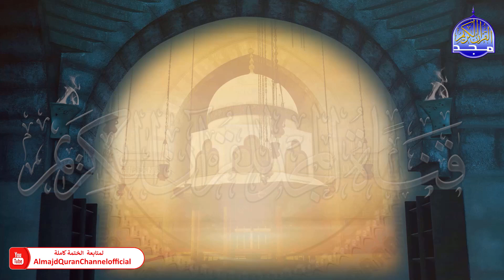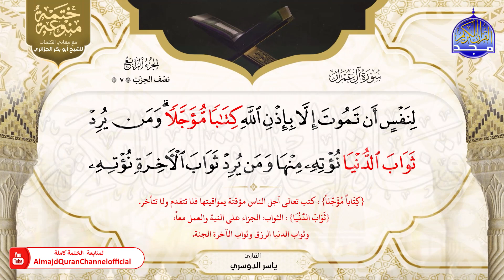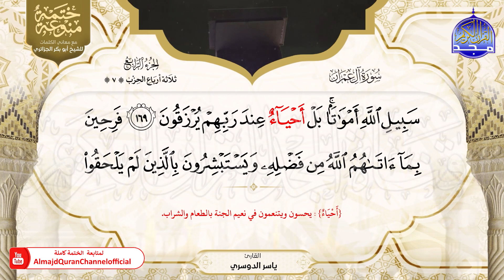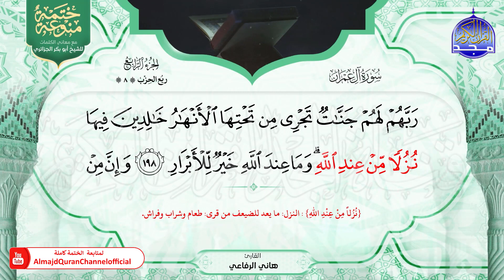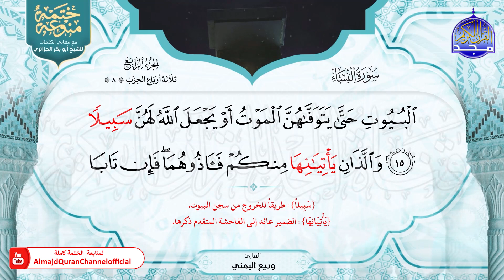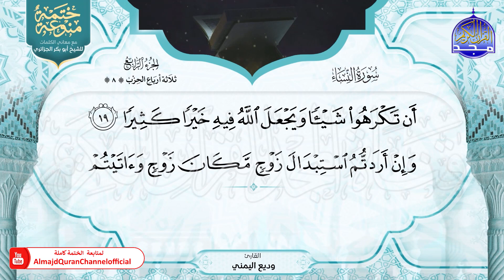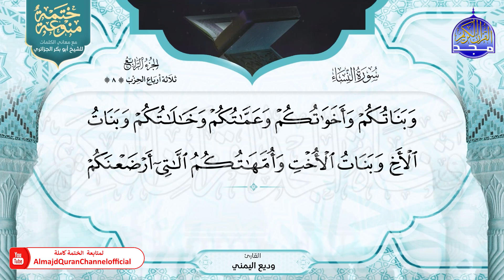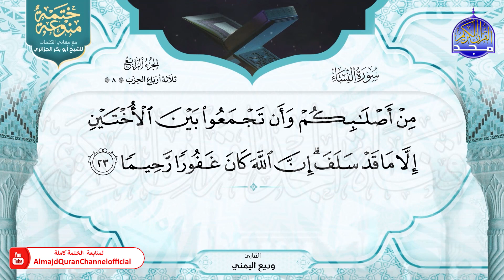ختمة منوعة بالمعاني "للجزائري " (2) الجزء (4) مع القراء / الشحات * الدوسري * الرفاعي * اليمني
هذا فيديو من ضمن الختمة المنوعة الثانية الجديدة
المصحوبة بمعاني كلمات القرآن الكريم للشيخ أبو بكر الجزائري
وهذه الختمة تضم القراء :
- ابراهيم الجرمي
- ابراهيم المغربي
- ادريس ابكر
- اسماعيل لونت
- الشحات محمد أنور
- شيرزاد عبدالرحمن طاهر
- صلاح البدير
- صلاح الهاشم
- عبدلرحمن العوسي
- عبدالله خياط
- عبدالله كامل
- عبدالمحسن الحارثي
- فارس عباد
- ماهر المعيقلي
- مصطفى اسماعيل
- وديع اليمني
- هاني الرفاعي
- ياسر الدوسري